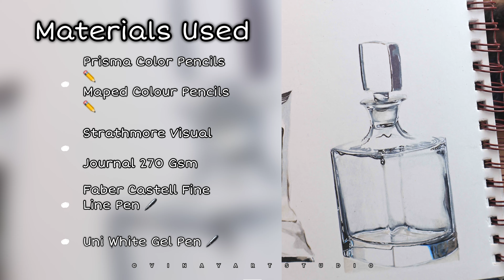Drawing realistic glass bottle || Timelapse || color pencil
❣️🍀Hi art family 🍀❣️

Drawing a Realistic glass bottle 🍾

Glass bottle 🍾
Challenge day 165
Time taken ⏰-  120 min
Drawing sheet- Strathmore visual journal
Color pencil use - prisma color pencils ✏️✏️,maped pencil color
Extra material use - white uniball pen, Faber Castel fine line pen🖋️, electric eraser, brush for Cleaning purposes,scale for outline
Artwork size- 3 ❌ 6 Inch
See you tomorrow with a new artwork ❣️⏰

join my Instagram and WhatsApp channel for tips and tricks ❣️🍀

Lenses. - 18-55mm, 55-210mm
Lightbox- GODOX softbox with 50-watt bulb
Camera stand - digitek DTR-520BH
Reference tool- apple iPad Air4
Holding arm for iPad docking